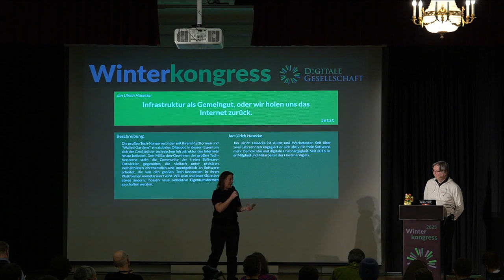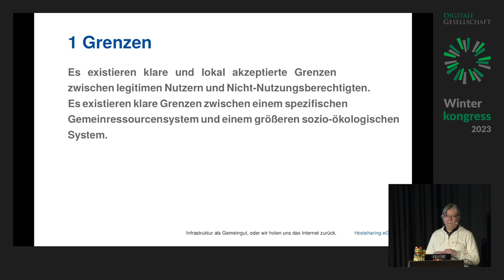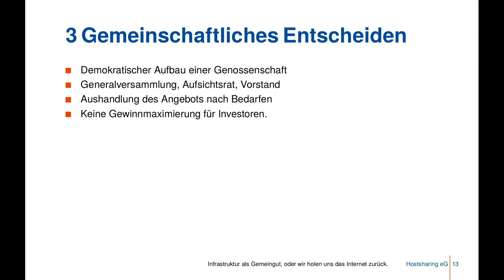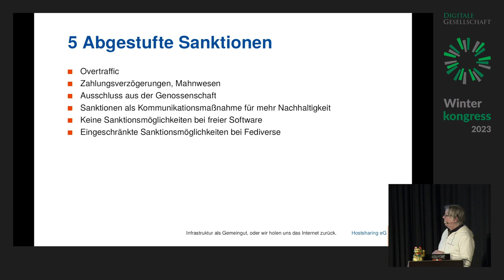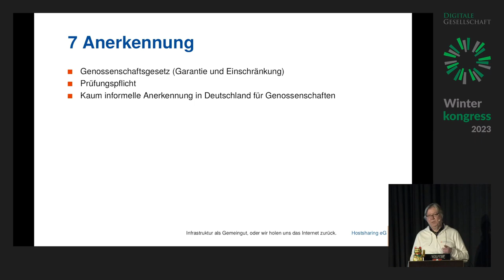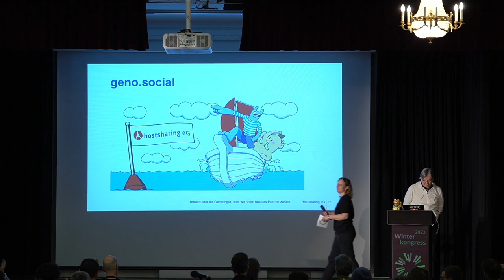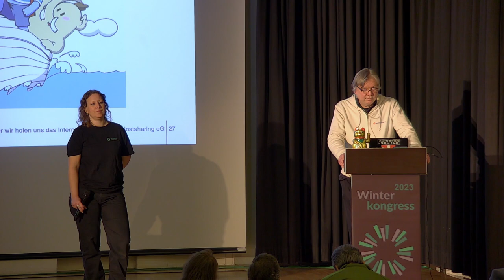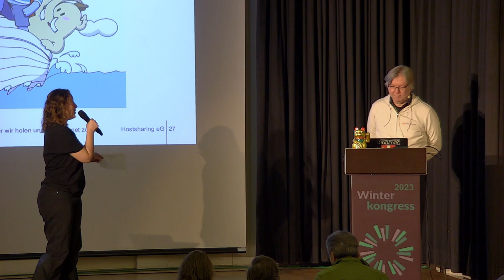Infrastruktur als Gemeingut, oder wir holen uns das Internet zurück | WK23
Infrastruktur als Gemeingut, oder wir holen uns das Internet zurück von Jan Ulrich Hasecke

Die großen Tech-Konzerne bilden mit ihrem Plattformen und “Walled Gardens” ein globales Oligopol, in dessen Eigentum sich der Großteil der technischen Infrastruktur des Internets heute befindet. Den Milliarden-Gewinnen der großen Tech-Konzerne steht die Community der freien Software-Entwickler gegenüber, die vielfach unter prekären Verhältnissen ehrenamtlich und unentgeltlich an Software arbeitet, die von den großen Tech-Konzernen in ihren Plattformen monetarisiert wird. Will man an dieser Situation etwas ändern, müssen neue, kollektive Eigentumsformen geschaffen werden.

Freie Software hat GAFAM groß gemacht. Die großen Tech-Konzerne bilden mit ihrem Plattformen und ihren “Walled Gardens” ein globales Oligopol, in dessen Eigentum sich der Großteil der technischen Infrastruktur des Internets heute befindet. Den Milliarden-Gewinnen der großen Tech-Konzerne steht die Community der freien Software-Entwickler gegenüber, die vielfach unter prekären Verhältnissen ehrenamtlich und unentgeltlich an Software arbeitet, die von den großen Tech-Konzernen in ihren Plattformen monetarisiert wird. Doch sie sind nicht die einzigen, die freiwillig unentgeltliche Wertschöpfung für Konzerne leisten. Der Kauf von Twitter warf ein Schlaglicht auf die Vermögenswerte, die die Nutzerinnen und Nutzer von kommerziellen Social Media Plattformen durch User Generated Content schaffen. Der Kapitalismus hat einen Weg gefunden, die Kosten für die unternehmerische Wertschöpfung, bestehend aus den Inhalten, Daten und Metadaten der Social Media Userinnen und User quasi auf Null zu reduzieren. Die Soziologinnen Silke van Dyk und Tine Haubner haben dafür den Begriff des Community-Kapitalismus geprägt. Dieser Entwicklung ist laut van Dyk und Haubner, nur Einhalt zu gebieten, wenn wir die Eigentums-Frage stellen. Wem gehört die Plattform? Wer hat die Macht, sie zu gestalten? Um den Plattformkapitalismus zu überwinden, müssen wir kollektives Eigentum bilden und Infrastruktur als Gemeingut etablieren. Die politische Ökonomin Elinor Ostroms, die die moderne Allmendeforschung nachhaltig beeinflusst hat, hat acht Gestaltungsprinzipien der Allmende identifiziert, die in einer kollektiv geführten Technologiegenossenschaft umgesetzt werden können. Wie sieht in diesem Fall der technologische Transformationspfad aus, auf dem Genossenschaften eine Cooperative Community Cloud entwickeln und unterhalten können? Basierend auf der NIST-Definition von Cloud Computing skizzieren wir einen Technologiestapel aus Open-Source-Komponenten mit dem Schwerpunkt auf Verfügbarkeit und Zuverlässigkeit. Dieser eignet sich inbesondere für dezentrale Ansätze, die dem Trend zu den großen Hyperscalern eine pragmatische Lösung entgegensetzen.